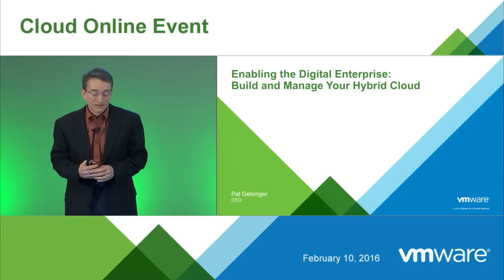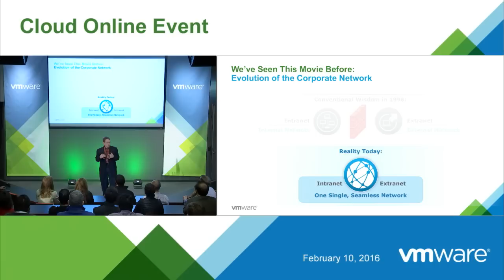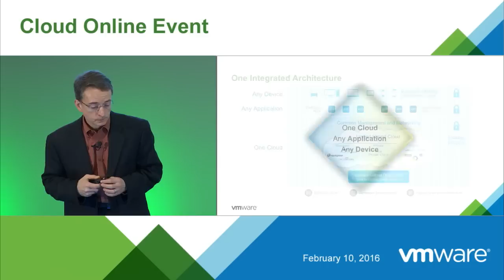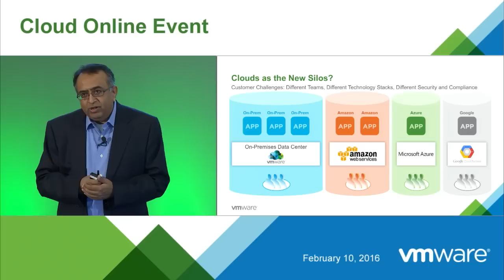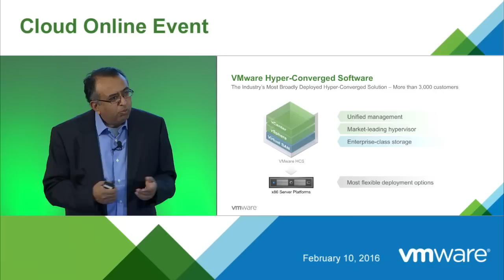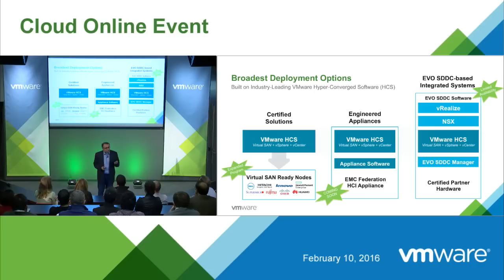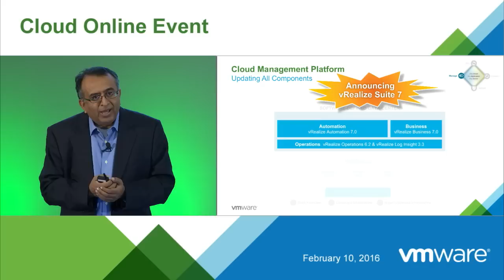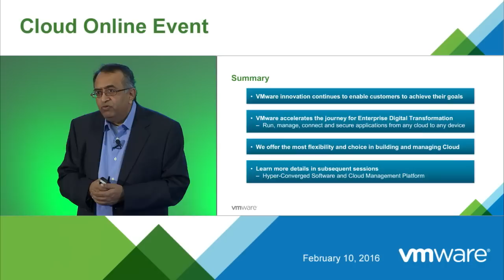Enabling the Digital Enterprise: Build and Manage Your Hybrid Cloud with VMware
The IT Agenda for 2016 — Enabling the Digital Enterprise: Build and Manage Your Hybrid Cloud.